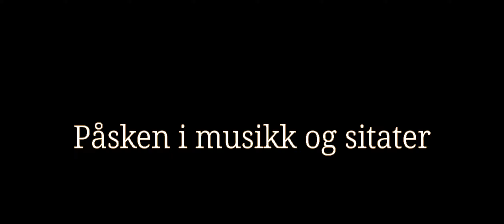Sitater fra skjærtorsdag etter Johannes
Henvisning til alle brukte sitater (minus fire tillagte bindeord, rekkefølgen er ikke bevart): Joh 12:(24,27) 13:33-34, 14:27, 15:13, 16:(5,12,20-22)